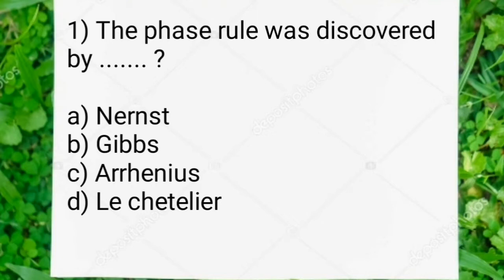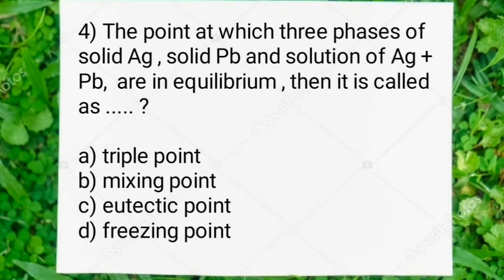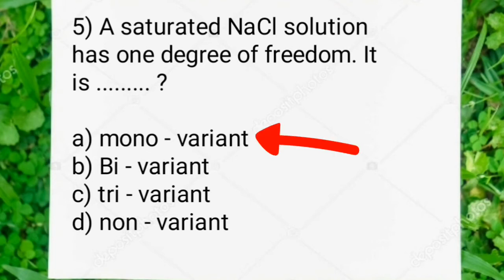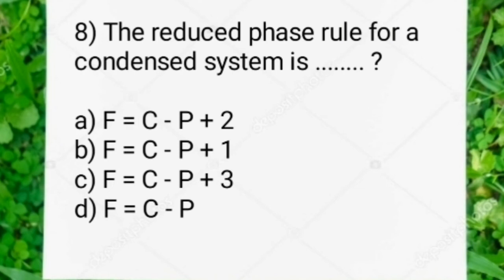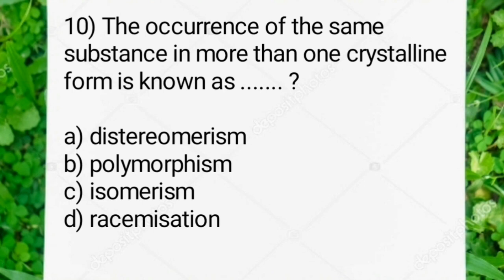The Phase Rule || MCQ || T.Y.BSc 5th sem...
phase rule mcq
important mcq of phase rule
mcq of phase rule
sppu university  mcq of phase rule
Analytical chemistry
organic chemistry
physical chemistry
industrial chemistry
inorgani chemistry
chemistry
environmental chemistry
intresting best chemistry
phase rule mcq